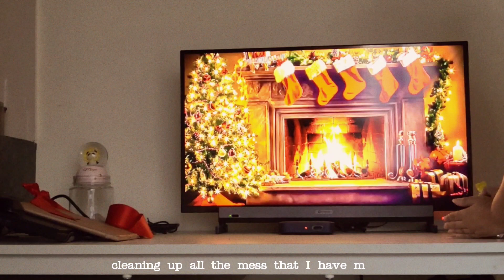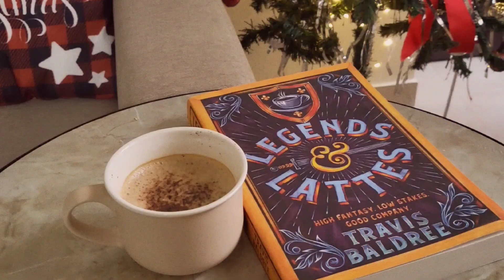Cozy vlog | christmas decorations, tinsel tree, mom's birthday, DIY gingerbread house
Hello everyone!! I hope you all are happy & healthy.
In this vlog we are celebrating mom's birthday, decorating christmas tree, making a DIY gingerbread house & much more.

I hope you all enjoy watching it!! 🎅

Video Link:

 • Ikson - Christmas (Vlog No Copyr...